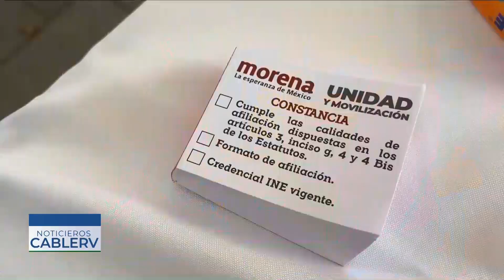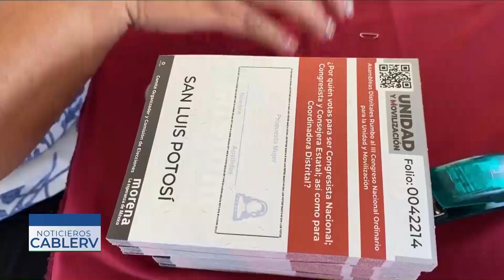Morena más viva que nunca en SLP para que por fin llegue aquí la 4T, dijo Mico Castillo